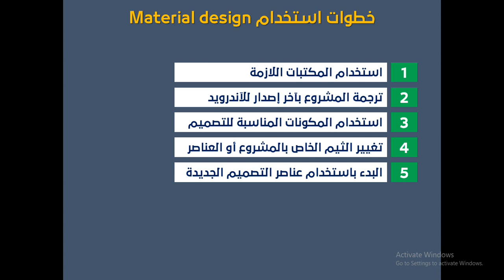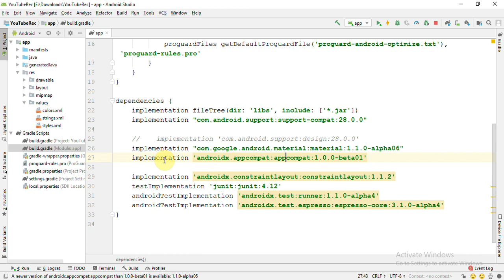فيديو #215 | Material design | طريقة استخدامه في المشروع-الجزء الأول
طريقة استخدام مبدأ material design بداخل مشروع الاندرويد الخاص بك